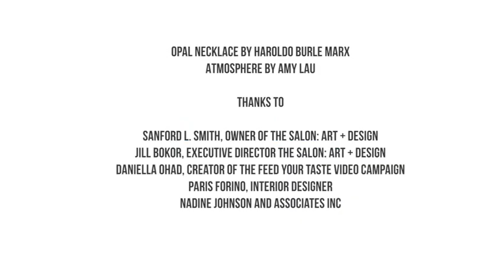Haroldo Burle Marx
Daniella Ohad and Paris Forino discuss a pendant by Haroldo Burle Marx, presented by Amy Lao at The Salon Art + Design.